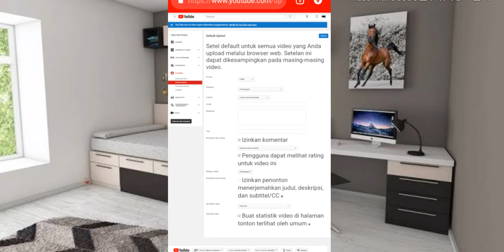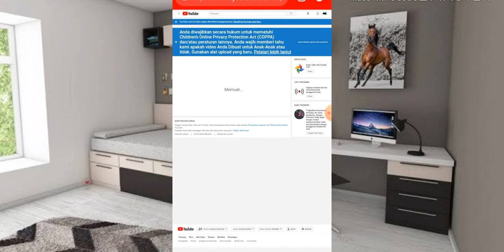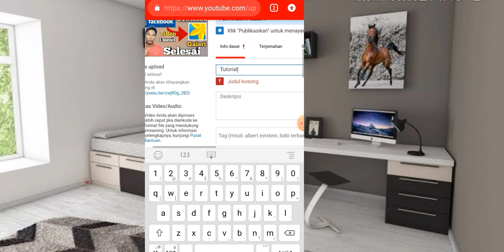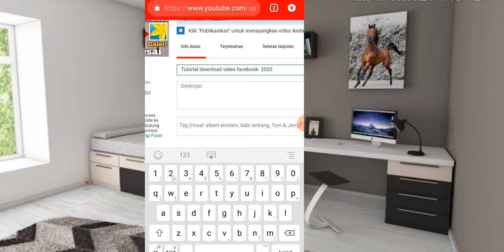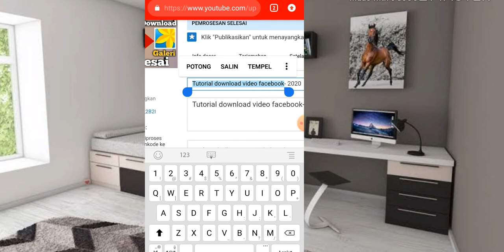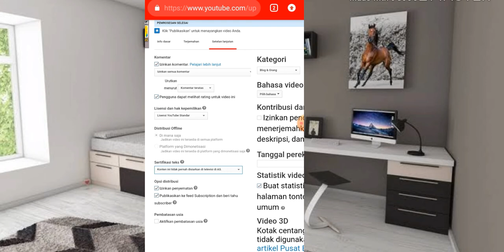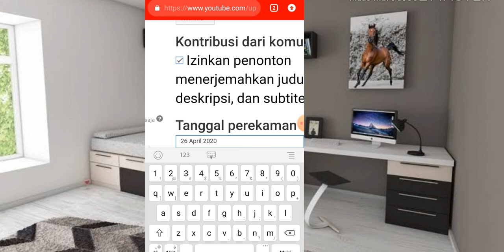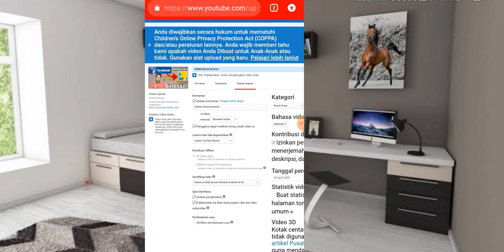Cara cepat mendapat 100 subscriber youtube!! pertama untuk youtuber pemula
Video berikut ini adalah

Video ini saya buat untuk saling berbagi pengalaman
Agar kita bisa mengembangkan chanel video kita
semoga video saya ini bermanfaat buat
Semuanya. Jika ada pertanyaan silahkan
Komen di bawah ini